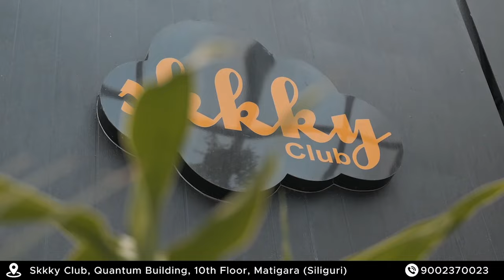आगामी बोनस बैठक सकारात्मक हुने कुरामा आशावादी छन् विमल गुरुङ